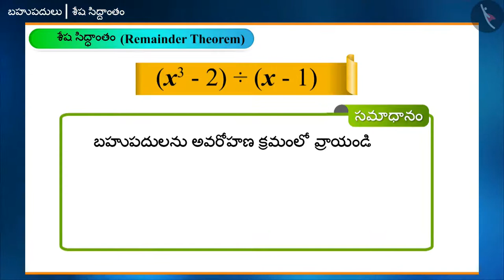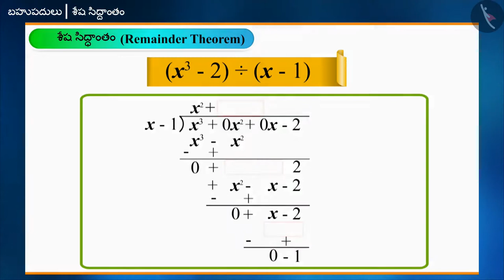శేష సిద్ధాంతం|Part 3/3|Remainder Theorem|Telugu|Class 9